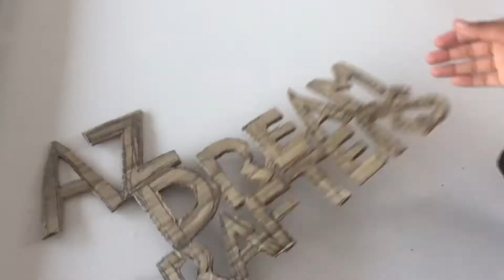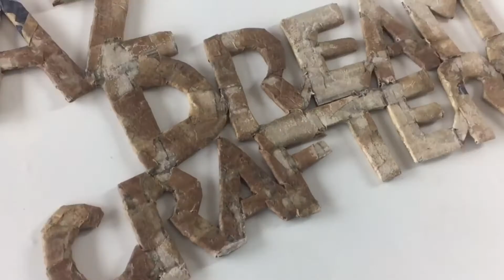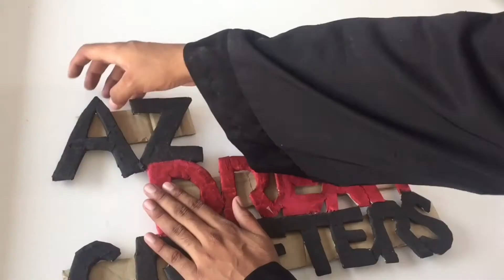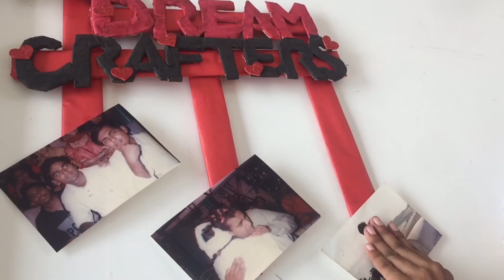Made picture fram with cardboard# Wall hanging Craft Decrotion AZ Dream Ceafters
If you like our videos then visit our other sites🖌️🎨